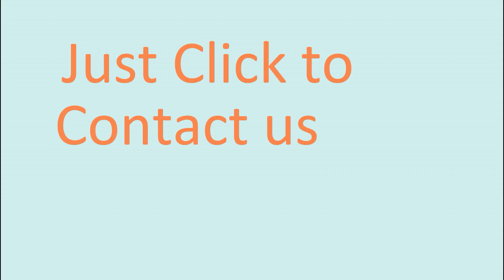Are you looking for something that special for your gift boxes, hampers and holiday decoration?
Feqi Decorative Creations Co., Ltd supply a wide range of ribbons and bows for years.
Customized are available.